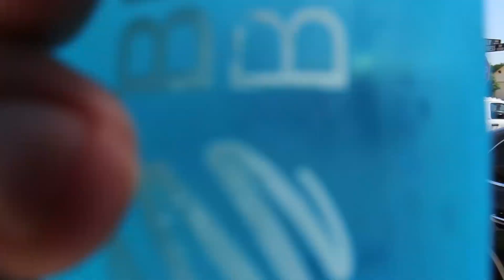The E36 M3 S54 Swap Starts & Buying A 2019 Ram REBEL 1500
Today we're bringing the E36 M3 project car to Boost Logic to get the S54 swap started. After that I go to get an oil change in my 2014 Ram 1500...and may have left with a new truck...Should we do some truck mods on the channel?

I mention Roman a few times in this video, give him a follow on IG. He’s the main guy doing the swap

If you’re not following Boost Logic yet, give them a follow too...trust me, you’ll love it